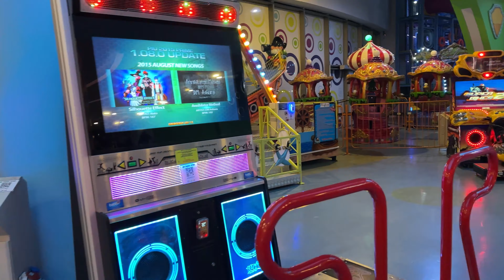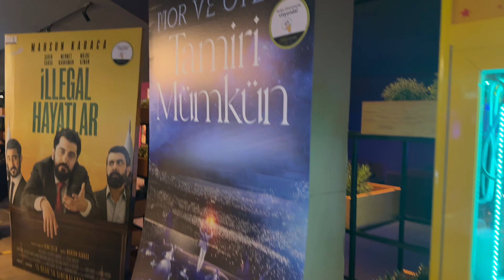300TL'LİK SİNEMANIN FARKI NE?! (Gold Class Lüks Sinema Salonu - İllegal Hayatlar)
Herkese merhaba,

Diğer videolarımızı izlemeyi unutmayın!